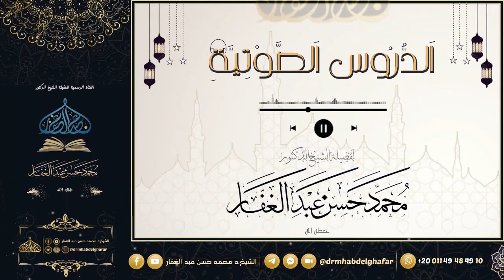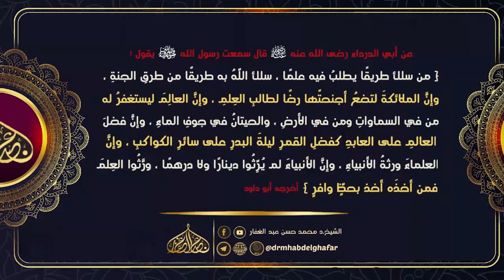نونية ابن القيم 17 11 2023